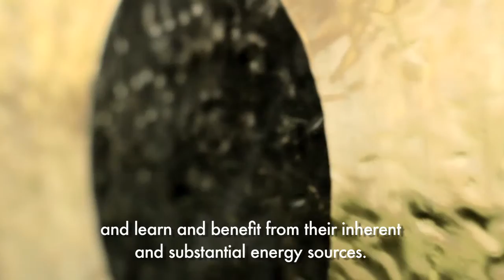Mindfullness and Gongs in Corporations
Filmed on location at the ancient ruins of Teotihuacan in Mexico, this video highlights the benefits of working with the sound of gongs and Himalayan singing bowls and features an interview with the CEO of Finsol.